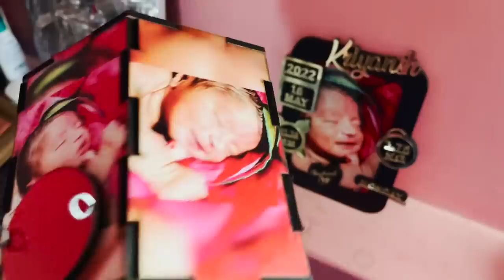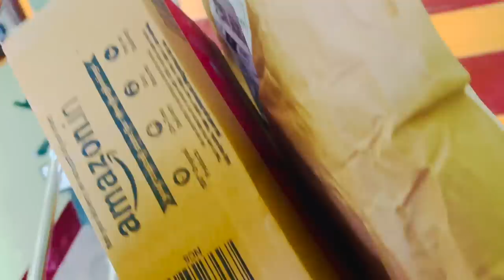जिया के mummy-Papa को हमने Anniversary Party में क्यों नहीं बुलाया??